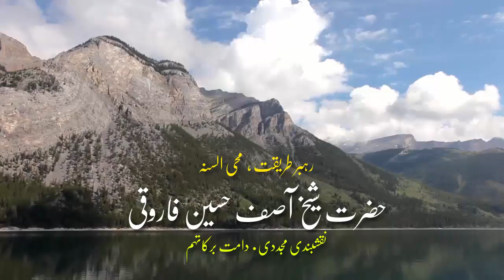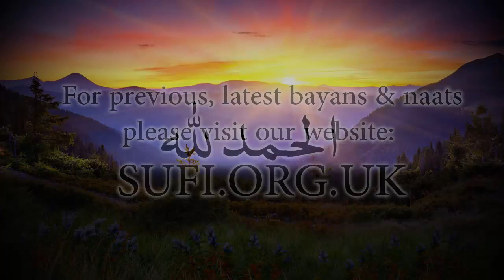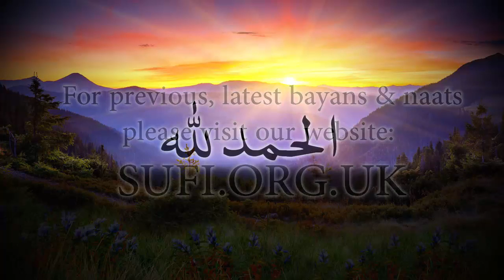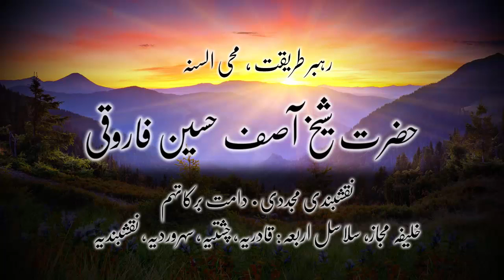بیان الحمد للہ - حضرت شیخ آصف حسین فاروقی نقشبندی یوکے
Recited and written by Hadhrat Sheikh Asif Hussain Farooqui Daamat Barakaatuhum